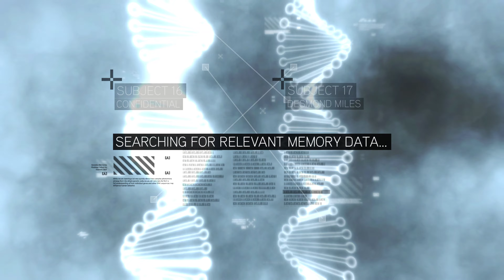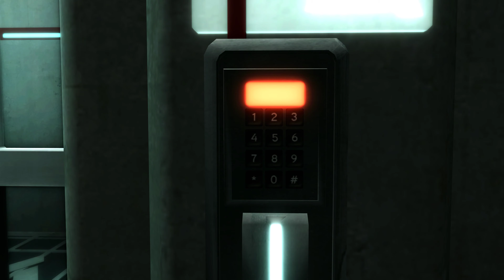Assassin's Creed 2 4k Walkthrough - Intro, Escape from Abstergo, Boys will be Boys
Assassin's Creed II is a 2009 action-adventure video game developed by Ubisoft Montréal and published by Ubisoft. It is the second major installment in the Assassin's Creed series, and the sequel to 2007's Assassin's Creed.

The story is set in the 21st century and follows Desmond Miles as he relives the genetic memories of his ancestor Ezio Auditore da Firenze to uncover the mysteries left behind by an ancient race known as the First Civilization in the hope of ending the Assassin-Templar conflict. The main narrative takes place at the height of the Renaissance in Italy from 1476 to 1499, and follows Ezio's journey as an Assassin while seeking revenge against those responsible for the death of his father and brothers.